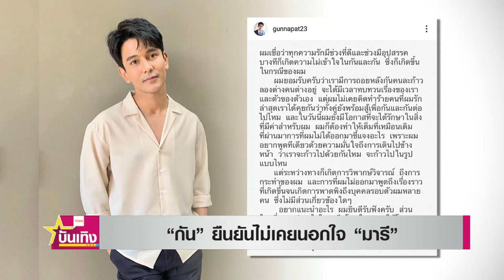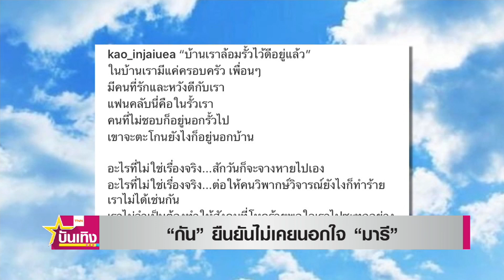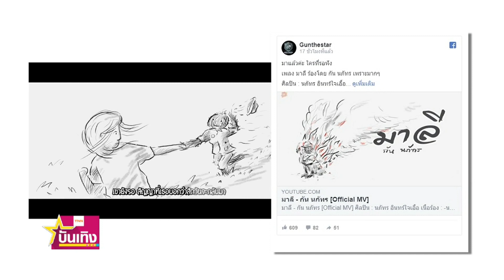“กัน” ยืนยันไม่เคยนอกใจ “มารี” ยันสถานะเป็นแฟนเหมือนเดิม | TNN บันเทิง